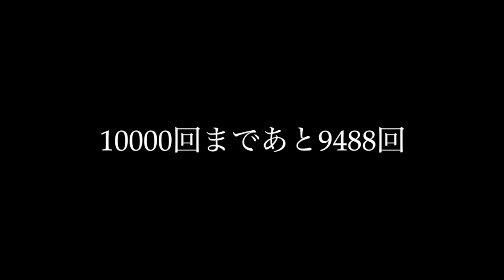【ドリブラー養成計画】もしも１対１を10000回練習したら？ 483~512回目 VS TAIKI ARAI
基本的には攻撃も守備も一回づつ行なっていますが、攻撃のみをカウントしています。
また、ノープレッシャーでのドリブルの技術練習は別途行なっています。

【今から、挑戦しよう】
このチャンネルのテーマは人間の成長です。
スポーツも音楽も勉強も、人間が人間として成長していく営みだと考えています。
成長したいと願う人に何かしらのインスピレーションを与えるきっかけになるコンテンツをシェアしていきたいと考えています。
共に闘い、挑戦し、成長していきましょう。

何かを始めるのに遅すぎるということはない。